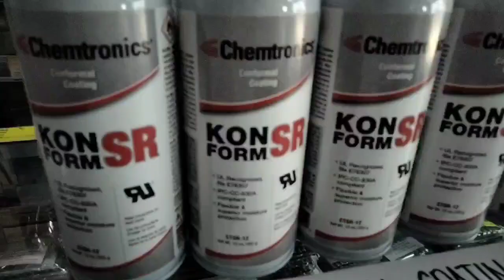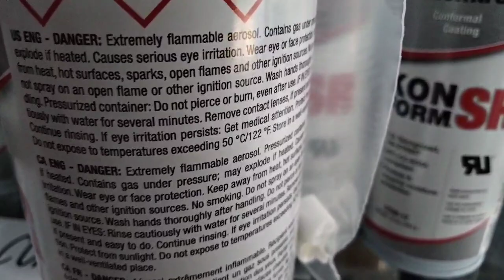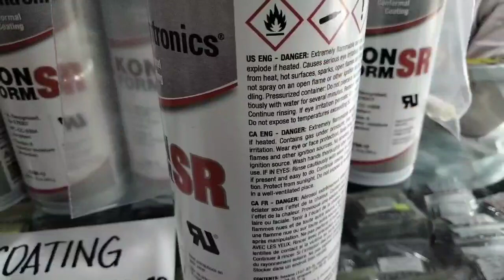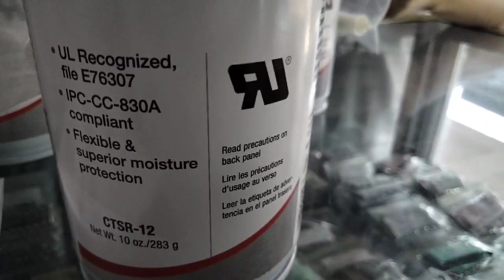CONFORMAL SILICON COATING CHEMTRONICS KONFORM CTSR12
HOW TO PROTECT YOUR ELECTRONIC CIRCUIT? use Chemtronics conformal coating!

Chemtronics KONFORM CTSR-12 ( made in USA!)
SKU= CHEM-CTSR-12

What is the difference between silicone and acrylic conformal coating?

In terms of Viscosity: Acrylic is thinner than silicone, so it may be easier to apply.
Flexibility: Silicone is more flexible than acrylic, so it's better for applications where the coating will need to flex or move. Temperature resistance: Silicone can withstand higher temperatures than acrylic.

Acrylic conformal coating vs silicone conformal coating:
Silicone coating has better mechanical shock resistance (flexibility), is designed for harsher service environments, has better (liquid) water repulsión, better chemical resistance, and is a soft, yet tough and durable.

Konform® SR Silicone Conformal Coating
UL-certified silicone conformal coating for maximum flexibility and protection from extreme temperatures and vibration damage
Konform SR provides maximum flexibility for extreme temperatures. This transparent conformal coating provides ideal protection for both rigid and flexible printed circuit boards. Cured coatings are hydrolytically stable and retain their physical electrical properties after high temperature and humidity exposure. Konform SR will not stress delicate circuit components.

Konform SR is available in three different viscosities to match your application process:

Standard viscosity - 40± 5 cps
Medium viscosity - 60± 5 cps
High viscosity - 120± 5 cps

FEATURES & BENEFITS
Engineered for applications where flexibility and high temperature resistance are required
Silicone coating stable from -85°F/-64°C to 390°F/199°C
High dielectric strength of 1100 volts/mil
Easily removed with Electro-Wash® Two Step or CircuitWorks® Conformal Coating Remover Pen
Passes the laboratory tests of MIL-I-46058C. However, it is not qualified on QPL-46058.
Compliant to IPC-CC-830A
RoHS Compliant
UL Recognized, File E76307
UL 94 V-0
Contains a UV indicator for Quality Control inspection using medium intensity light at 265-335 nm
APPLICATIONS
Extends component life by protecting against adverse environments
Good insulation properties, excellent flexibility
Resists moisture, salt, fungus, corrosive vapors, and severe environments
Engineered to withstand heat generated by electronic circuitry as well as climatic temperatures

for items posted here:
Resellers & Company buyers are very very much welcome!!!
SOLDERING Anti-Static Shop
软焊 软焊 / はんだ付け はんだ付け
3rd Floor Unit C-22 Banawe de Sta. Rosa Bldg, Balibago, Santa Rosa City, Laguna Philippines 4026 Landline Tel= 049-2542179

online shop =
LAZADA Shop= Soldering Antistatic